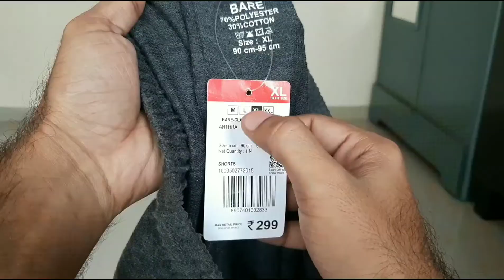Bare denim Shorts xl at 299rs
Bare denim Shorts 70% polyster, 30% cotton